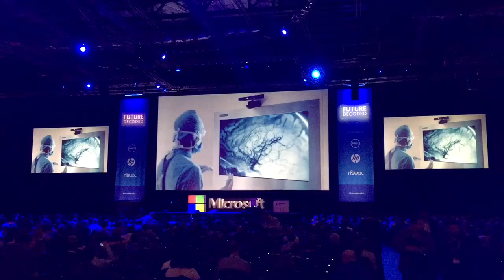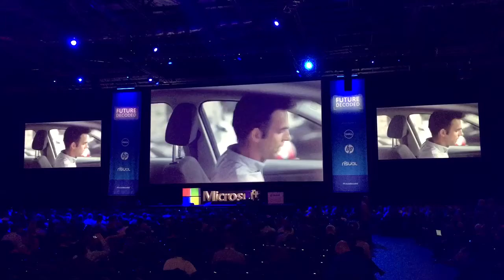Microsoft Decoded 2014